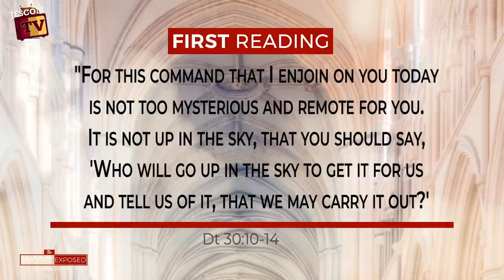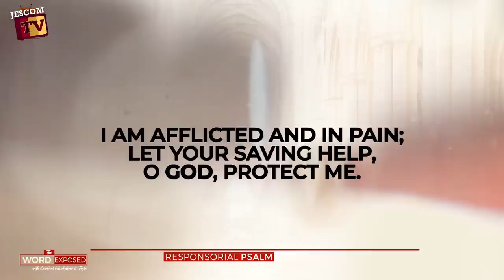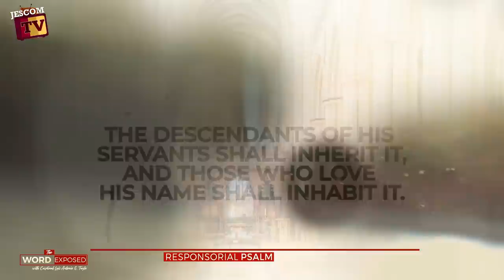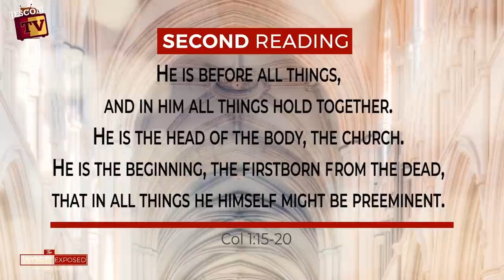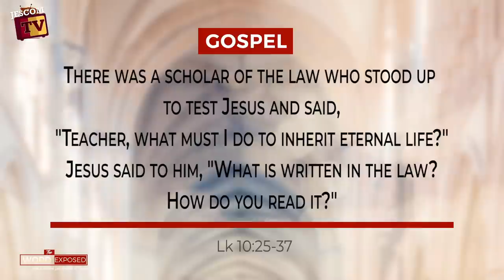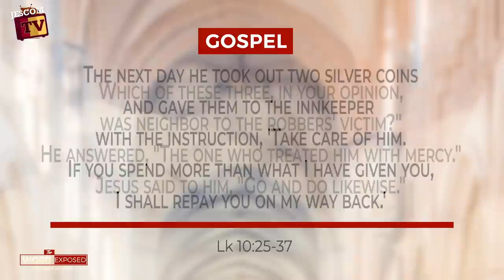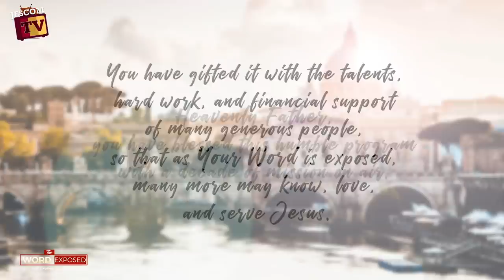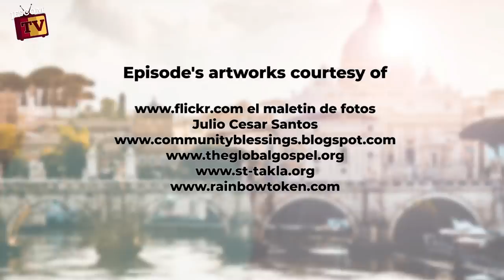GOD IS NEAR | The Word Exposed with Cardinal Tagle (July 10, 2022)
We are on the Fifteenth Sunday in Ordinary Time; and in today’s Gospel, a law scholar asked Jesus two questions.

The first one: “Teacher, what must I do to inherit eternal life?” Jesus asked what’s written in the law and the scholar responded: Love the Lord, your God, with all you heart, being, strength, and mind. Love your neighbor as yourself. “Do [them] and you will live,” Jesus said.

Then the scholar asked another question: “Who is my neighbor?” Jesus then answered in parable, which we know today as the parable of the good Samaritan. It teaches us that a neighbor is anyone, especially someone who is in need. A neighbor is someone who treated the other with mercy.

Do we see a neighbor in a suffering person? Do we behave as good neighbors to those in need especially in these days? Let us examine our heart and lives.